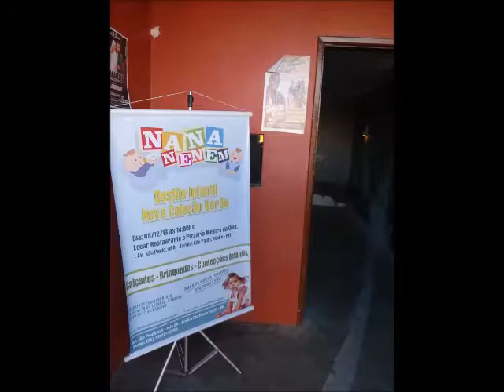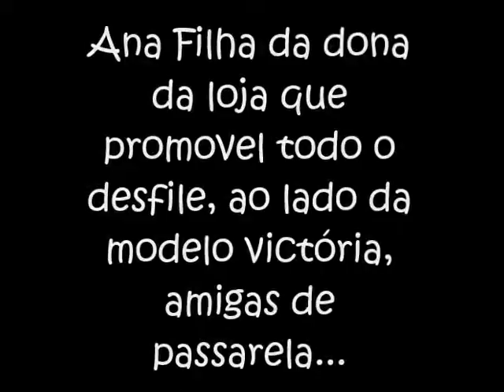Desfile turminha Nana Nenem Verão 2014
VICTÓRIA DESFILA PELA NANA NENÉM, FOI LINDO!!